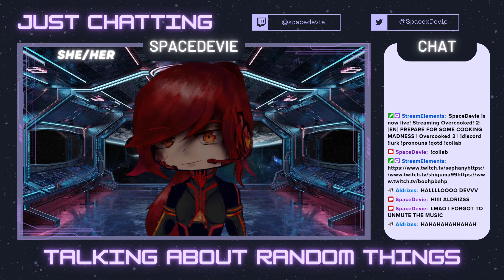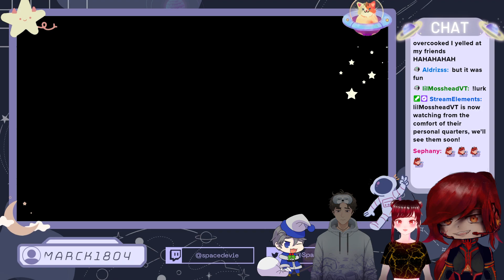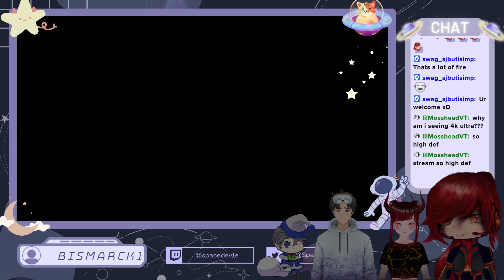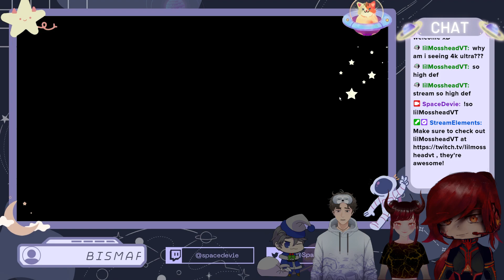PREPARE FOR SOME COOKING MADNESS | Overcooked 2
After more than a month of waiting, we have finally continued our journey in the Overcooked world. Ft. BoohpBahp, Sephany and Shiguma

Greetings, Cadets! This is Devie, your Space Commander speaking and I welcome you aboard the SS. Voyage! I am currently on a journey to build a friendly community and make new friends along the way.